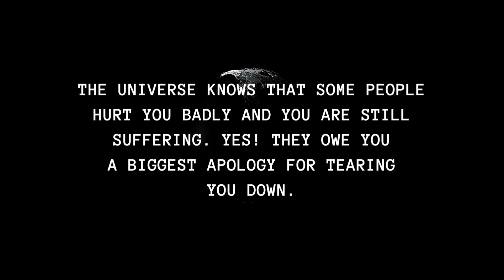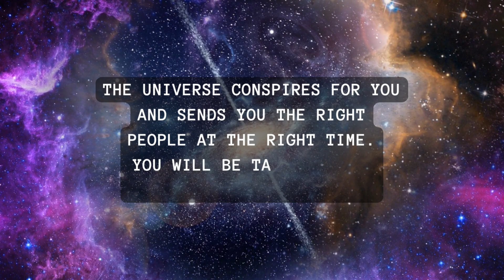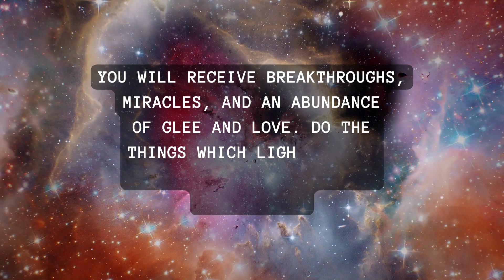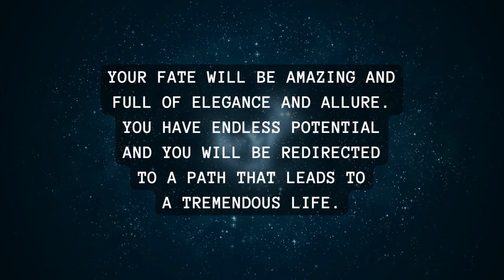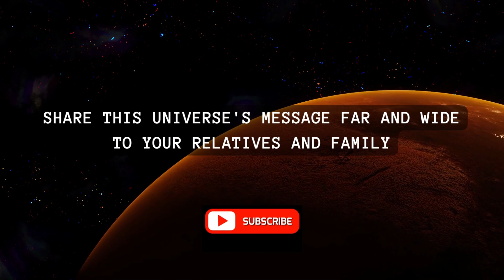They owe you a biggest apology for tearing you down and... Universe | Universe's Message | LOA